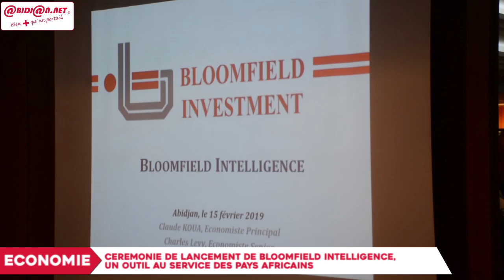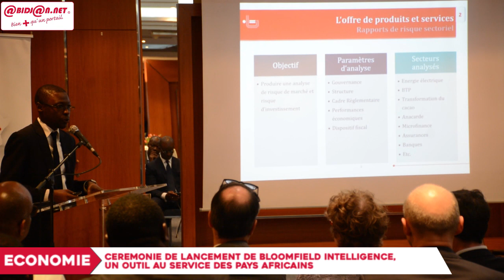L'intelligence économique, un outil au service des pays africains